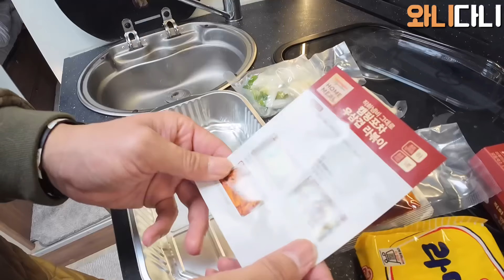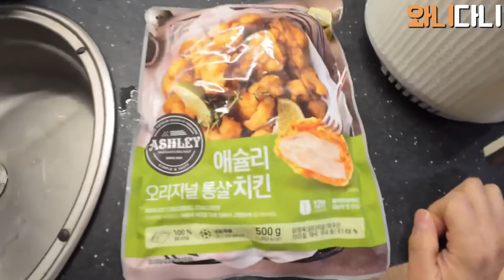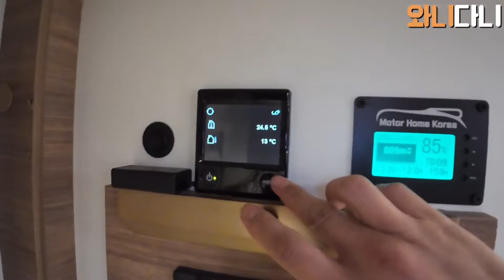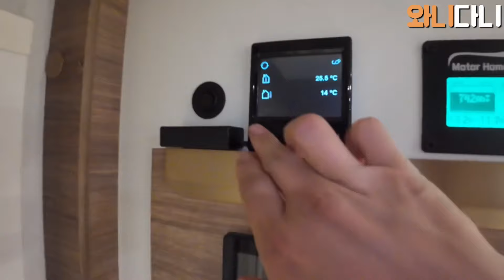너무 늦게 가봤습니다 .캠핑 & 차박 하기 엄청 넓은 곳!! 여기는 다시 또 가야겠어요! / 반려견 동반 캠핑카 여행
안녕하세요. 와니오빠입니다.

와니다니하고 캠핑카 여행 갑니다.

오늘은 처음 가보는 곳이지만 굉장히 유명한 곳에 다녀왔습니다.

역시 간만에 노지 가보니까 좋긴 좋네요^^

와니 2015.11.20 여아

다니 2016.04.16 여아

웰시코기는 사랑입니다^^

*욕설 및 조롱, 비아냥 댓글은 경고없이 차단 혹은 삭제될 수 있습니다.